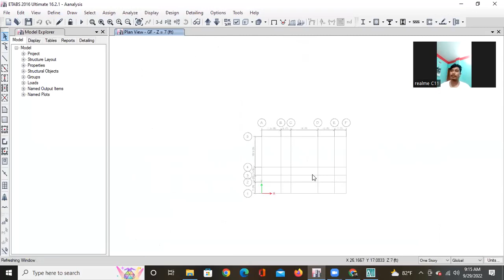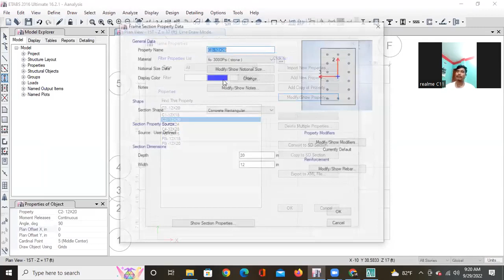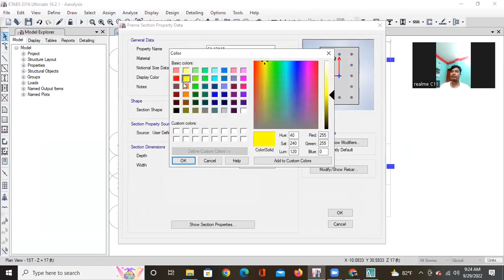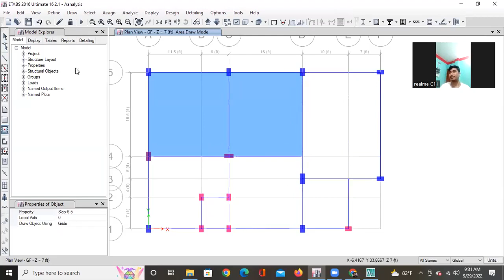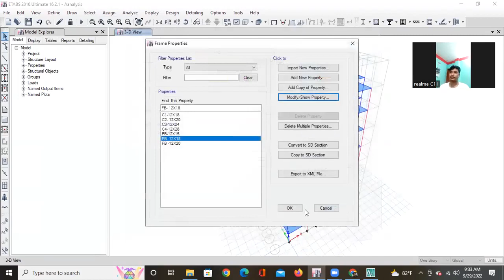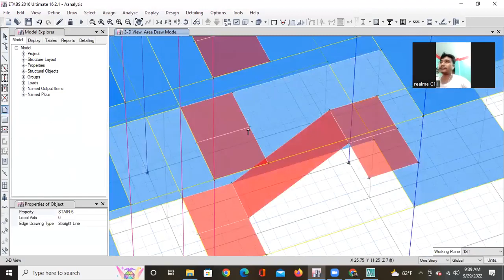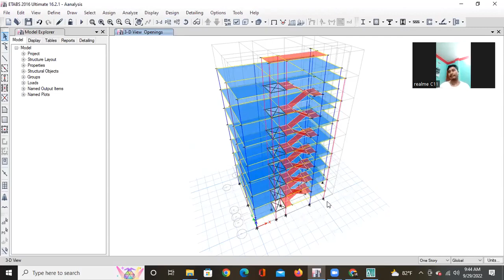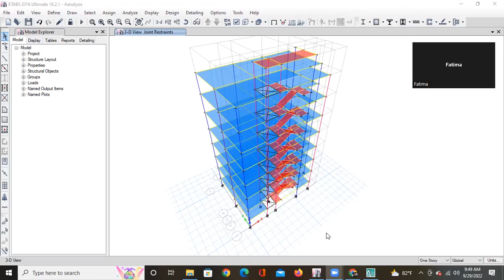7th Storied Building Real Project।। Etabs Class 04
7th Storied Building Real Project।। Etabs Class 04

😎শেয়ার করে রেখে দিতে হবে নিজের টাইম লাইনে
✅ ETABS শিখুন ঘরে♣♣ আগের ক্লাস গুলা দেখে আসুন আমাদের YouTube চেনেল থেকে _ _কমেন্ট বক্সে লিংক দিলাম

00:00 Introduction
20:06 7th Storied Building. Real Project
30:06 7th Storied Building. Real Project
35:36 Real Project